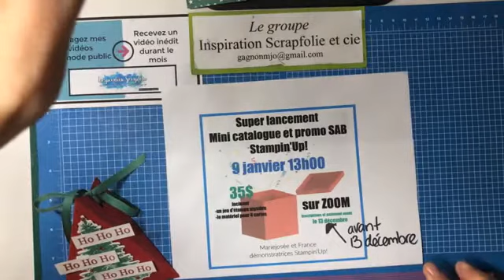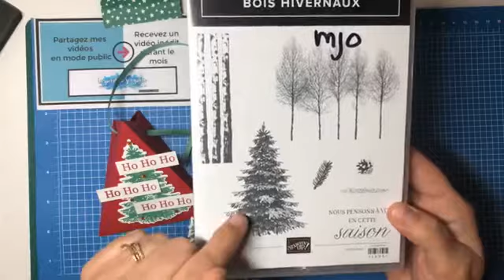Comment faire une boite triangle - Stampin'Up!